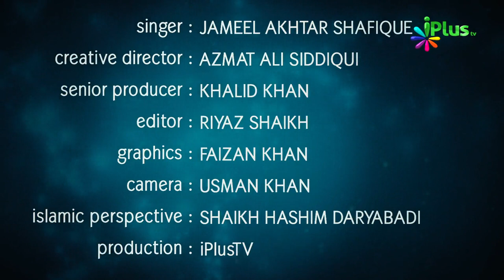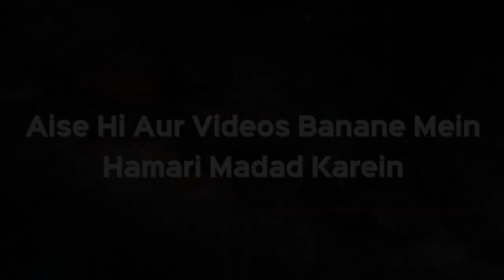Nabi ﷺ Ki Shaan Mein Shaandaar Naat | Zubaan Par Hain Naat e Nabi e Mukarram ﷺ ... | iPlus TV